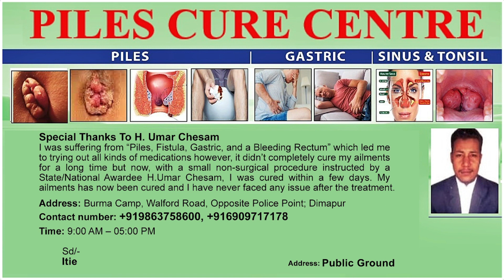NAGA LADS WIN GOLD IN TAEKWONDO AT 2nd NE OLYMPIC GAMES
Nagaland boy Bovito Chophy won Gold medal in 54 kg category of Taekwondo by defeating Assam opponent in the final match of the ongoing 2nd North East Olympic Games 2022 in Shillong. On the other hand, N. Tenloi Phom also won a gold medal in the 45 kg category.